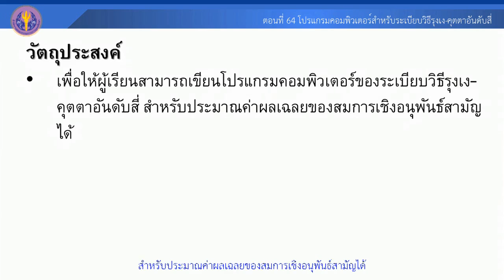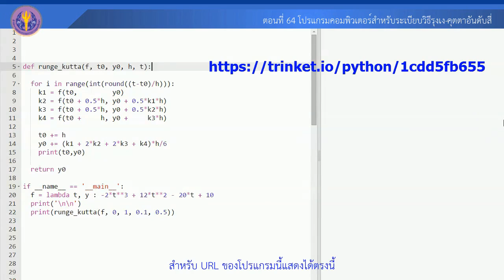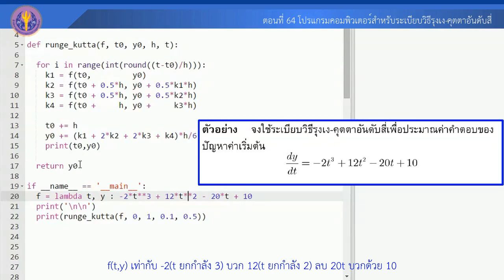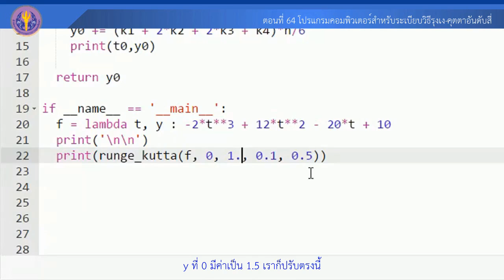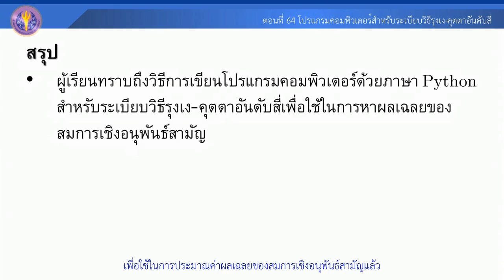ตอนที่ 64 โปรแกรมคอมพิวเตอร์สำหรับระเบียบวิธีรุงเง คุตตาอันดับสี่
ผลเฉลยเชิงตัวเลขของสมการเชิงอนุพันธ์สามัญ (Numerical solution for ordinary differential equation)